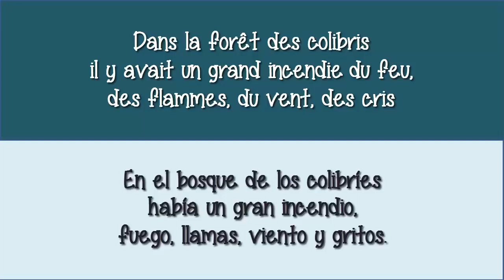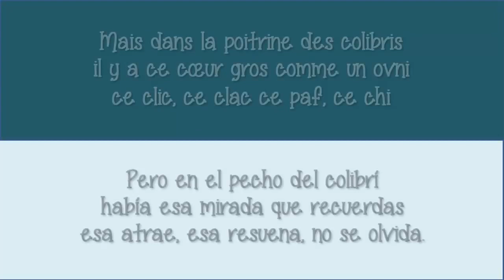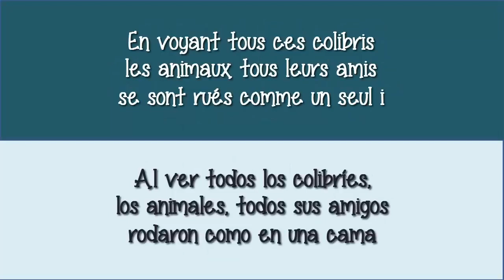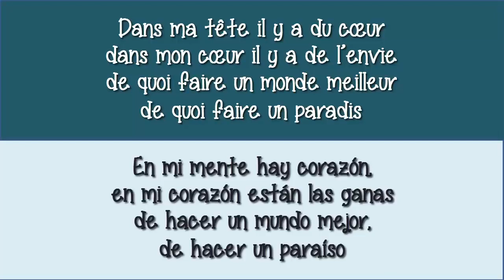Zaz - La légende des colibris- la leyenda de los colibris -espanol-frances- Source Daniel Morales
Un jour, dit la légende, il y eut un immense incendie de forêt. Tous les animaux terrifiés, atterrés, observaient impuissants le désastre. Seul le petit colibri s’activait, allant chercher quelques gouttes avec son bec pour les jeter sur le feu. Après un moment, le tatou, agacé par cette agitation dérisoire, lui dit : "Colibri ! Tu n’es pas fou ? Ce n’est pas avec ces gouttes d’eau que tu vas éteindre le feu ! "
Et le colibri lui répondit : "Je le sais, mais je fais ma part."

Pour expliquer ma nouvelle photo de profil...
Un très grand merci à chacun d'entre vous.
Bien amicalement.
MJ